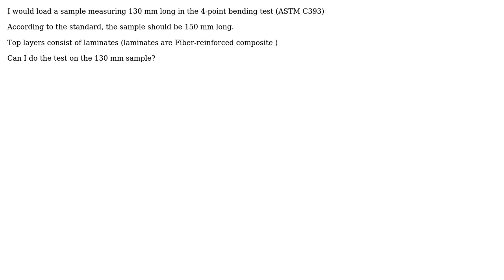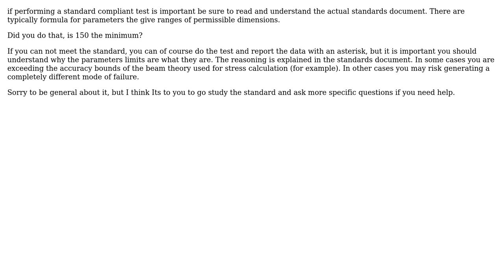Engineering: Short sample in a 4-point bending test ( ASTM C 393 ) (2 Solutions!!)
Engineering: Short sample in a 4-point bending test ( ASTM C 393 )

With thanks & praise to God, and with thanks to the many people who have made this project possible! | Content (except music & images) licensed under CC BY-SA | Music | Images & others | With thanks to user Zouhir Bensebban user hazzey user Fred user agentp and the Stack Exchange Network Trademarks are property of their respective owners. You are responsible for your own actions.